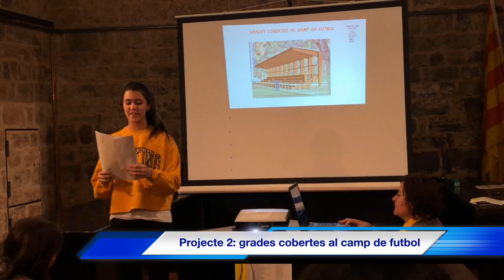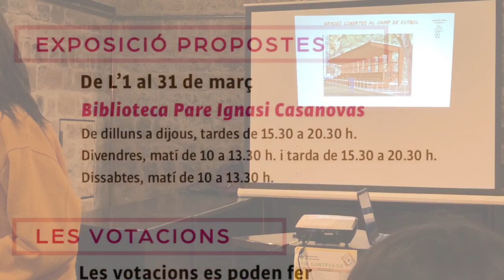Projecte 2: grades cobertes al camp de futbol (25/2/2019)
Els joves i les joves del Consell dels Infants proposen la construcció d’unes grades cobertes per al camp municipal de futbol. (Capella de Sant Andreu, 25/2/2019)